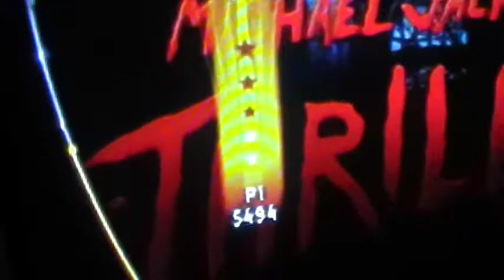Playing Michael Jackson The Experience '' Thriller''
Ethan is doing the Thriller song.